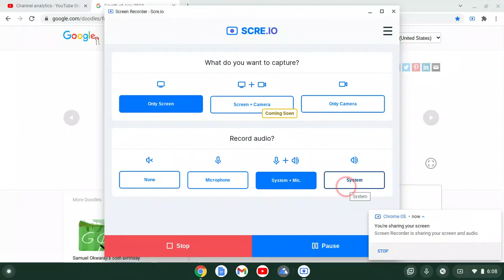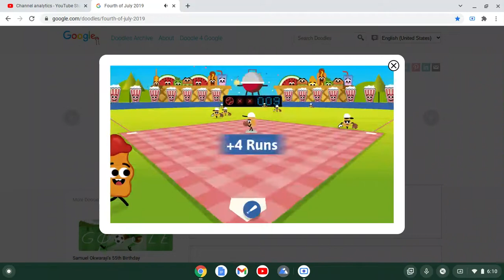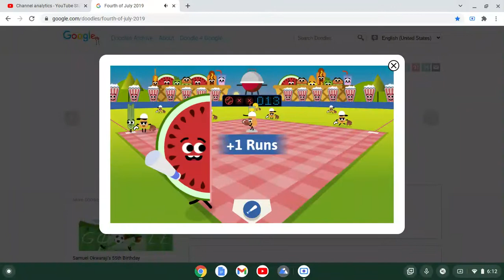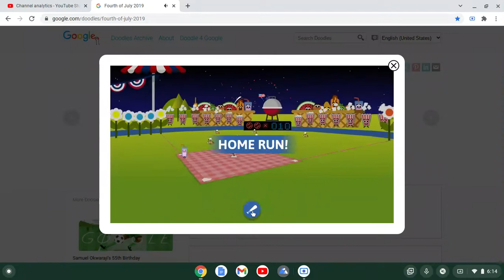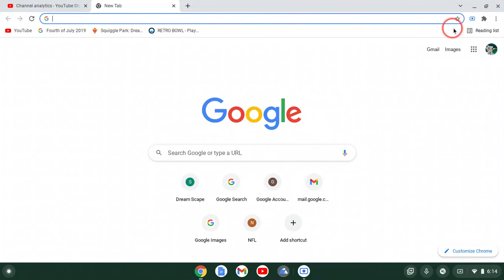Baseball sires episode 2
Fun little game😸